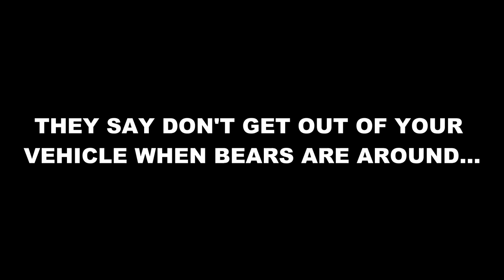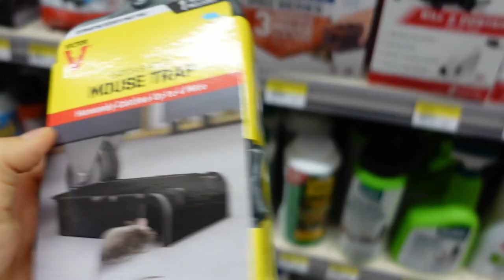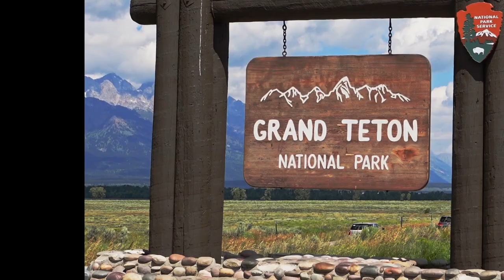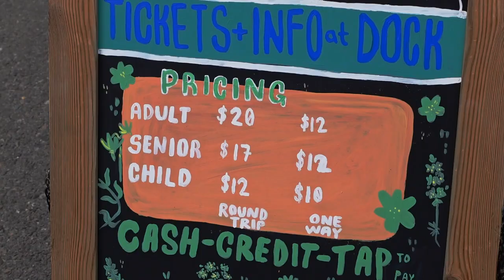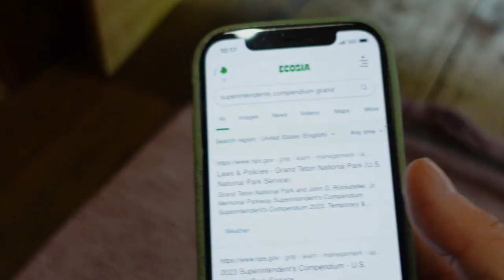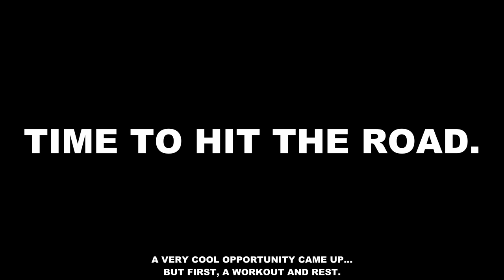Caught by the Park Ranger 💸 - Solo diving Jenny Lake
Vanlife sucks, but there’s a beautiful underwater forest? My first week in Wyoming had a little bit of everything...

Dive with me 2023/2024:
December 13-19, 2023: BAJA DIVE EXPEDITION
All levels dive trip around Los Cabos perfect for the budget diver.

June 1-9, 2024 OR June 10-18, 2024: KOMODO DIVE EXPEDITION
Join Sarah as she returns to Labuan Bajo, Indonesia for the first time since Azul Unlimited was sold in 2021. Enjoy healthy corals, ripping currents, and breathtaking views from her old dive boat and a the comfortable liveaboard, Amalia.

0:00 Intro
0:38 Expeditions
1:06 It’s raining in my van
2:38 Grizzly grazing
3:16 Is it ok to dive?
4:16 Mouse infestation
6:14 Hiking Jenny Lake
11:07 DUI undergarments
12:23 Dive Rite primary reel prep
14:19 I now work at Jenny Lake
15:06 Dive prep
16:37 Underwater forest
19:47 Caught by the fuzz
21:52 How I stay fit on the road

🔋 Grab Jackery battery as a house backup for emergencies or for your trips on the road
🚐 Van items:
Renogy inverter & solar charger
Battery monitor
DC to DC charger
DC plugs
DC plugs
Blue Sea Systems fuse block
Batter on/off switch
System switches
Induction stovetop
Foldable travel kettle
High power RV fan
Kitchen sink foot pump
Storage containers
Cordless vacuum